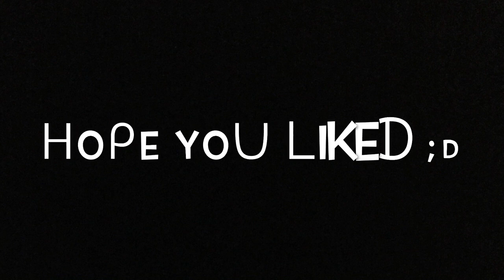Fruits Basket On Crack (UNCENSORED)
All yo fav zodiacs on crack

Apps used for edits:

iMovie
Videoshop